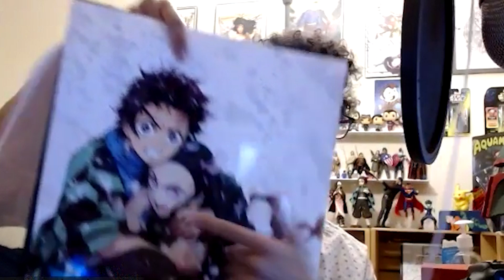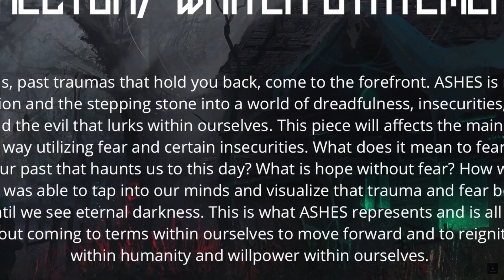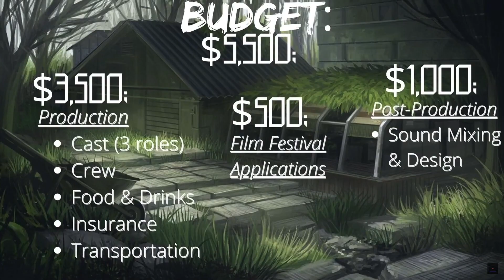Ashes Short Film Talk with Darius Delcion, Joe Acierno, and Jose Alvarez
In this episode, I chat with the team behind the "Ashes" short film which is a "sci fi thriller" which involves unseen aliens invading one's mind and making them fight their own insecurities and dark thoughts.

Where to follow the team behind Ashes:
1. Ashes Film Instagram: @ashesshortfilm
2. Darius Delcion's Instagram: @naj_ere
3. Jose Alvarez: @realjosealbertoalvarez
4. Joe Acierno: @jsa1497

1. Twitter: @Earth16GeekTalk
2. Instagram: @earth16geektalk
3. Tiktok: @brianofearth16

The Daily Planet:
1. Twitter:  @DailyPlanetDC
2. Instagram:  @DailyPlanetDC

Music from Uppbeat (free for Creators!):
1. Music from Uppbeat (free for Creators!)

2. Music from Uppbeat (free for Creators!)